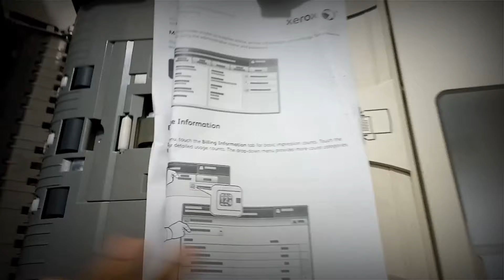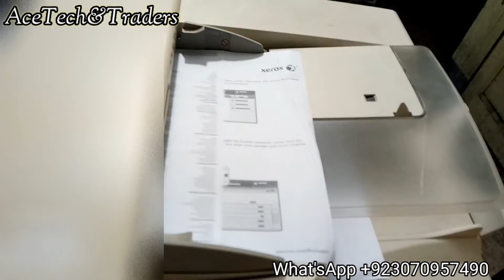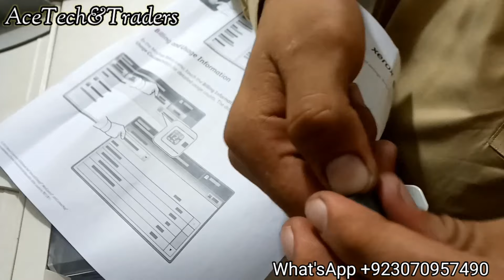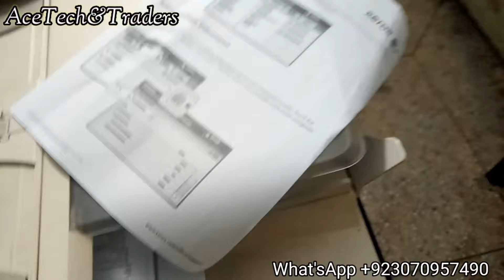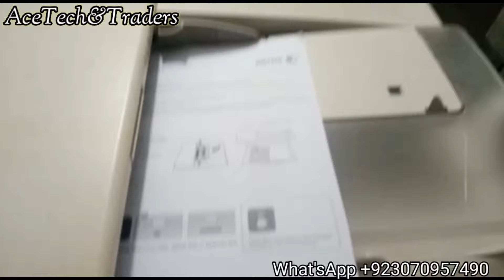Xerox 5855 ADF Paper Jam Solved Changing ADF Rubber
Ace tech & traders
Xerox 5855 ADF Feed Rubber Changed
Misfeed Problem Solved